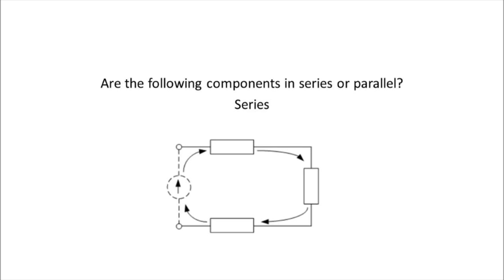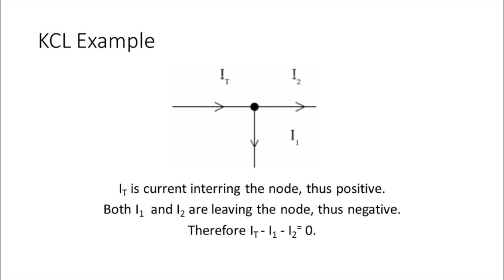Certified Electronics Technician Exam Preparatory Flash Cards-Basic Circuit Theory 1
These flash cards will help viewers planning to take the ETA Associate-Level Exam and the ISCET Associate-Level Exam prepare for the exam.